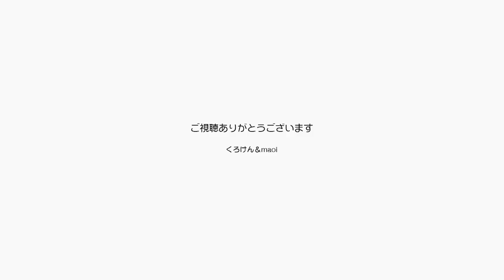猫の力で絶対世界を平和にできる動画！ができました【Jean & Pont 1772】2019/6/11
ジャンくんとポンちゃんを見ているだけで幸せになれます。
特にこの２匹が仲良く舐め合っているところで心が洗われて悪いことなんて考えられません。
世界中の人が心おだやかになり、平和が訪れますように。